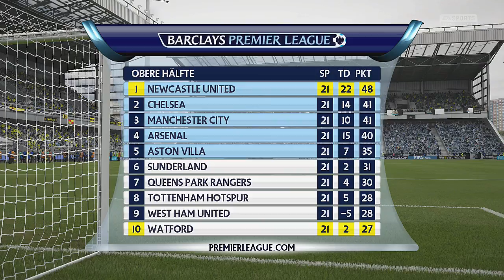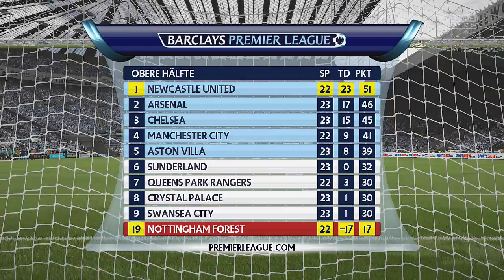FIFA 15 Karrieremodus #109 - "Ronaldo bei den Magpies!" - (Deutsch/HD)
Sportspiel, 2014